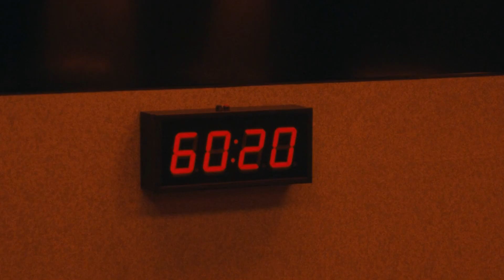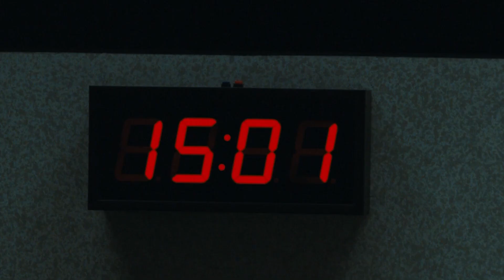80 Mins Exam, But The Test Paper Is Blank ! Movie Recap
80 Mins Exam, But The Test Paper Is Blank ! Movie Recap

Eight candidates for a highly desirable corporate job are locked together in an exam room and given a final test with just one seemingly simple question.